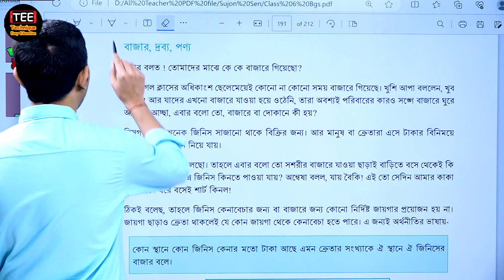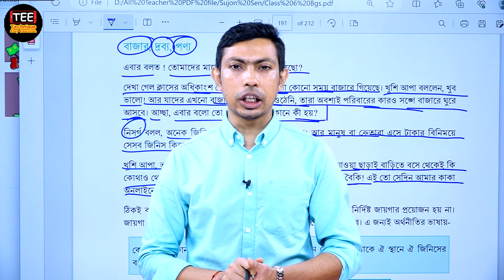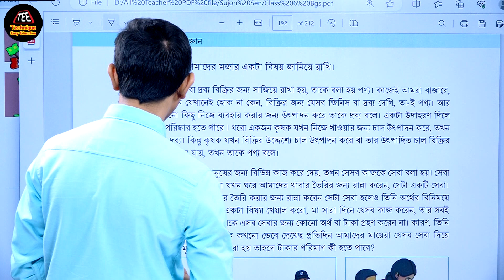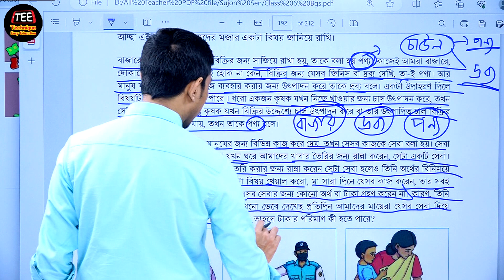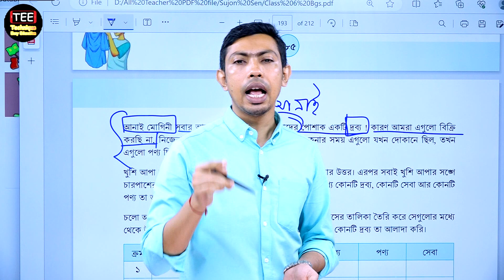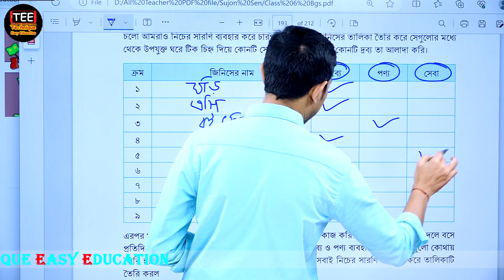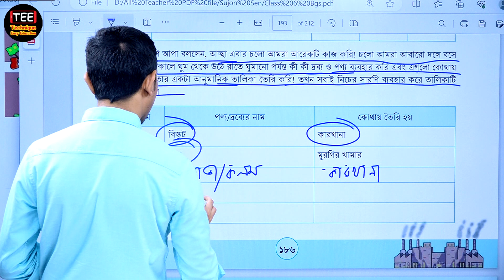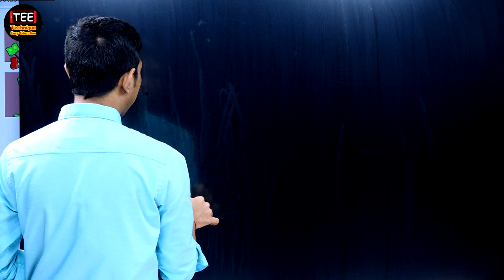প্রাকৃতিক ও সামাজিক কাঠামোর আন্তঃসম্পর্ক । অধ্যায়-১০ পর্ব-৭। ইতিহাস ও সামাজিক বিজ্ঞান ষষ্ঠ শ্রেণি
Class Six New History & Social Science Work Book Chapter 10 (Part-7)
History & Social Science Work Book Class 6
ষষ্ঠ শ্রেণির ইতিহাস ও সামাজিক বিজ্ঞান
সুবজের পথে পৃথিবী , অধ্যায়-১০, পর্ব-৭

class_six_history_social _science
class_6_history_social _science